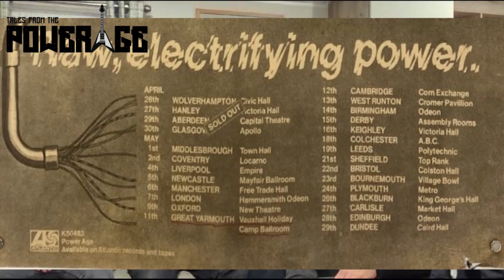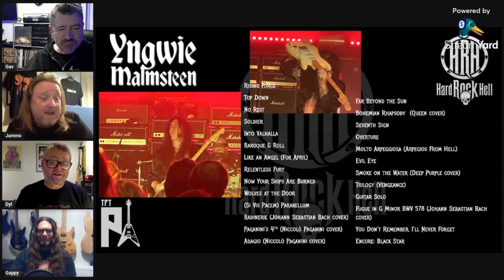‘Burnt Out Wreck’ Interview & Hard Rock Hell Review by Tales from the PowerAge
Back with a full band interview featuring Burnt Out Wreck at this year's Hard Rock Hell festival in Great Yarmouth UK. Plus reviews of Saturday's HRH highlights including The Hot One Two, Quiver, The Midnight Devils and also Yngwie Malmsteen!

Timecodes:
00:00 - Intro
01:30 - Burnt Out Wreck concert review
06:40 - Interview with Burnt Out Wreck
16:06 - The Hot One Two concert review
20:06 - Quiver concert review
24:05 - Midnight Devils concert review
27:05 - Yngwie Malmsteen concert review
30:41 - Endtro